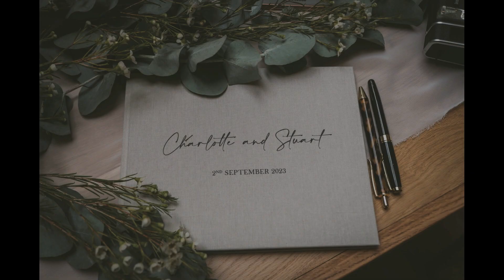Slideshow: Lottie + Stuart's Wedding at Primrose Hill Farm.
Slideshow: Lottie + Stuart's Wedding at Primrose Hill Farm, Cotswolds, UK.

UK, Destination and New Zealand Wedding Photography and Videography.